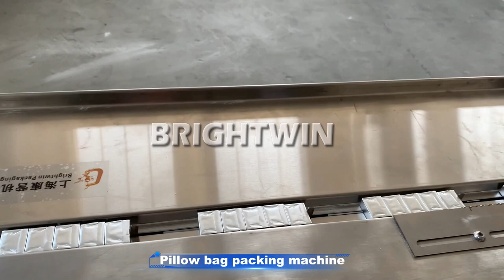12g chicken bouillon cube pressing making paper film wrapping pillow bag packing 5 cubes in each bag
Brightwin Packaging Machinery （Shanghai）Co.，Ltd.